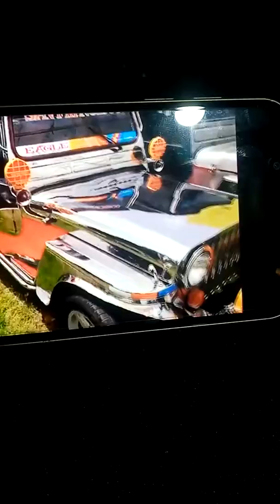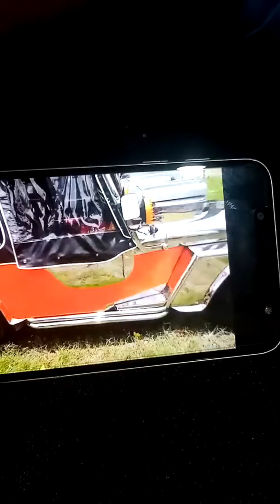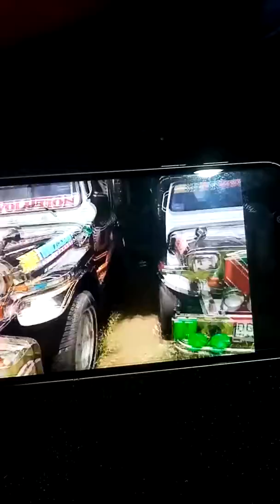Kuya ver ver#vlog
Kong gosto magkauon ng sariling sasakyan ito.